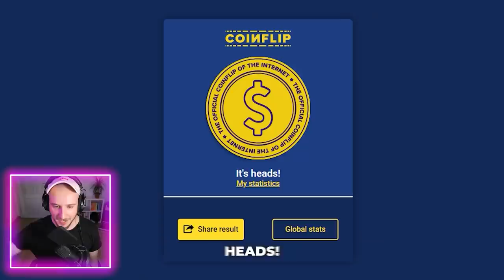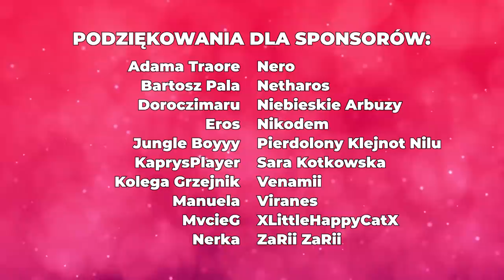Randka w LoLu | SIMP czy SKIN | Wersonka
Kolejna edycja teleturnieju randkowego Simp czy Skin w którym ośmiu graczy walczy o uznanie jednej niewiasty. Co rundę niewiasta eliminuje jednego z kawalerów. W tej edycji naszą niewiastą jest Wersonka

Inspirowany takimi hitami jak Randka w ciemno czy Love or Host - Simp czy Skin jest teleturniejem randkowym osadzonym w realiach League of Legends. Mail do współprac: